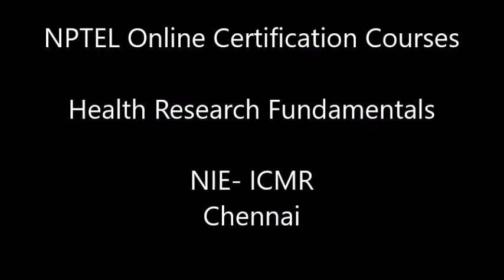Health Research Fundamentals